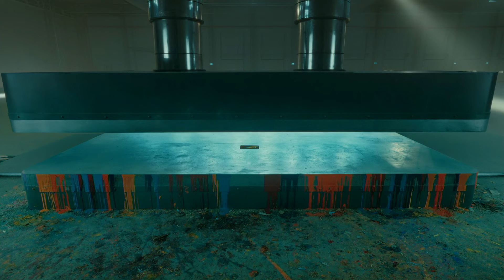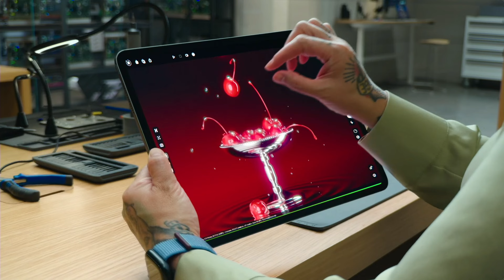iPad Pro ‐ Bits und so #897